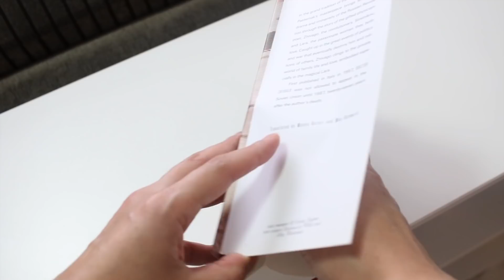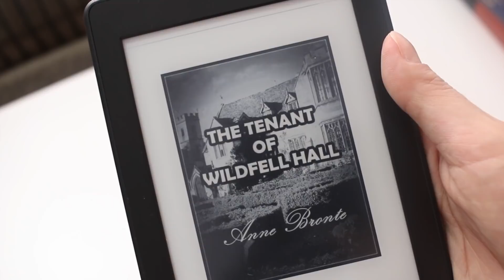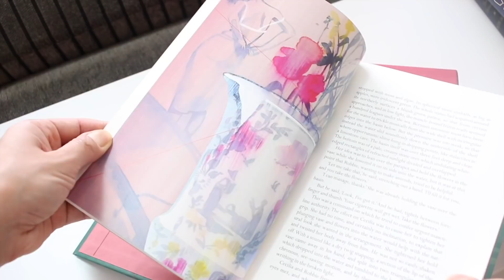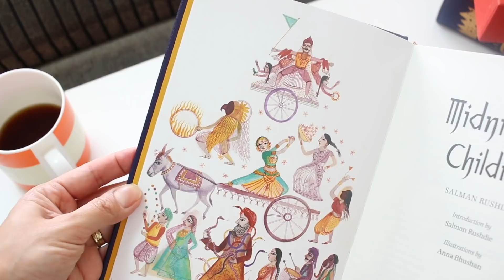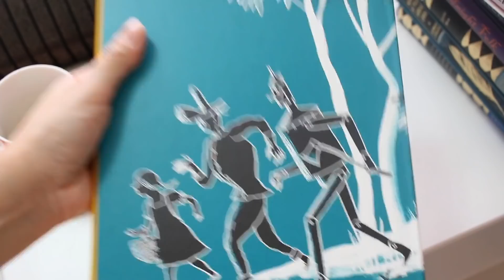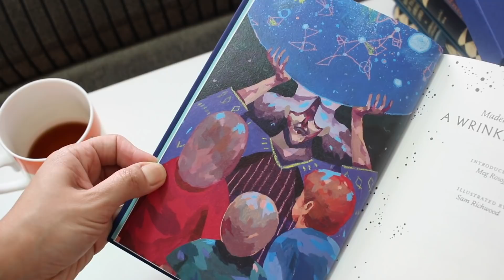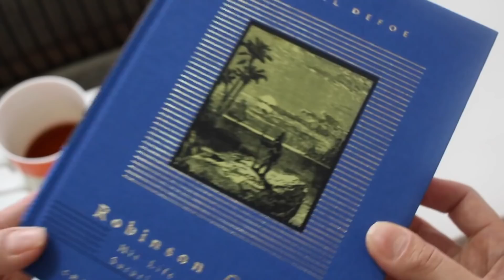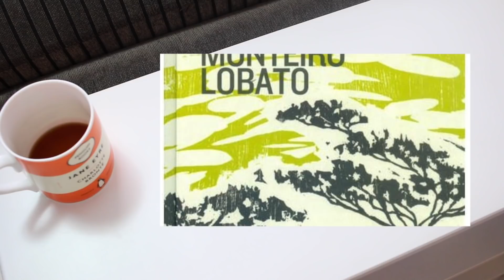2018 Reading Project | BookCravings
Amazing books I'll be reading in 2018 =)

1. Doctor Zhivago
2. The Count of Monte Cristo
3. Master and Margarita
4. Villette
5. The Tennant of Wildfell Hall
6. Northanger Abbey
7. Mansfield Park
8. Vile Bodies
9. Wives and Daughters
10. Do Androids Dream of Electric Sheep
11. Atonement
12. Frankenstein
13. Great Expectations
14. American Gods
15. Midnight's Children
16. Lord of the Flies
17. The Wonderful Wizard of Oz
18. The Call of the Wild
19. On the Banks of Plum Creek
20. By the Shores of Silver Lake
21. The Long Winter
22. Little Town on the Praire
23. These Happy Golden Years
24. The First Four Years
25. The Little Princess
26. Heidi
27. The Hundred and One Dalmatians
28. A Wrinkle in Time
29. The Midnight Folk
30. Little Men
31. The Mark of the Horse Lord
32. The Little Grey Man
33. Robinson Crusoe
34. Dom Casmurro
35. A Hora da Estrela
36. Contos Completos - Monteiro Lobato

- BookCravings is a channel for book collectors and anyone interested in amazing editions and beautiful books.
- Folio Society, Everyman's Library, Knickerbocker Classics, Tolkien and more.